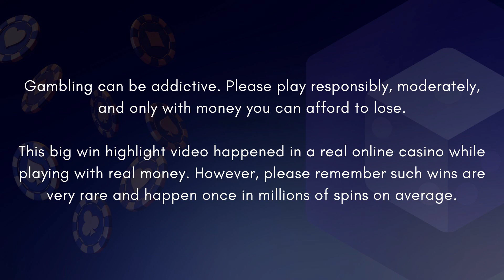MONEY TRAIN €21,735 MEGA WIN ON A €5 BET / NATURAL BONUS TRIGGER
Massive win of 4,347 x bet on Money Train slot by Relax Gaming!

18+ | Please play responsibly, moderately, and only with money you can afford to lose.